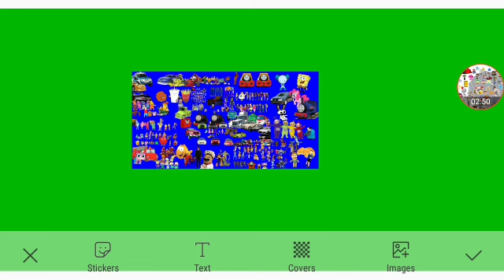Kiazuki's Comeback Part 3 Out Of 5